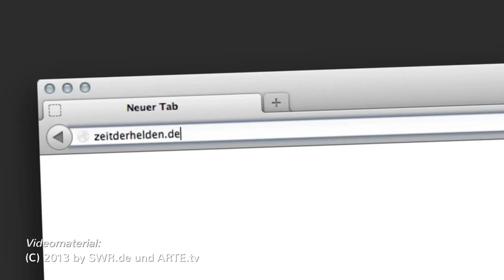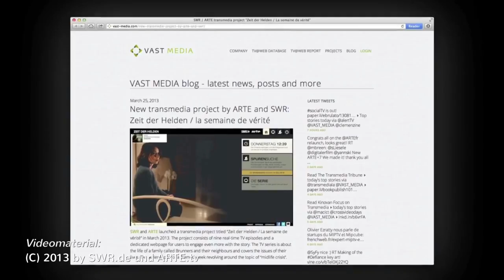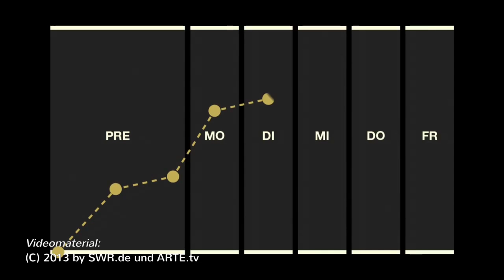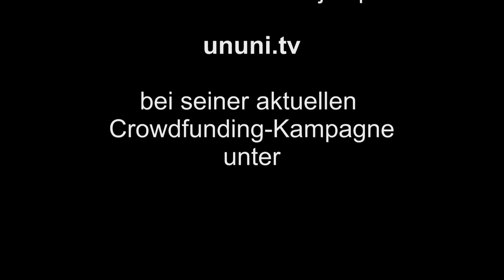The Future Be Now - TMSB @ ununi.TV (#01)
Hangout-Session vom 11. Juni 2013